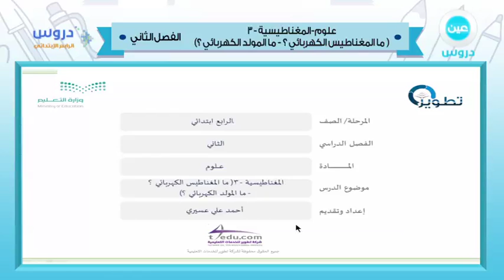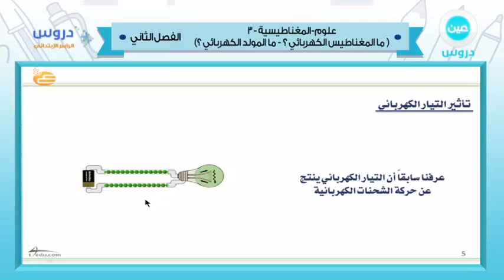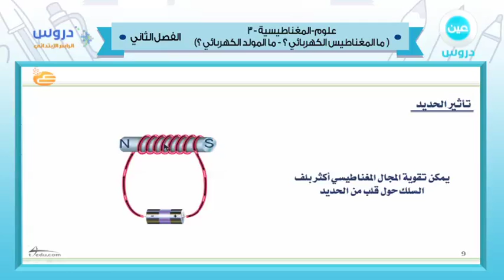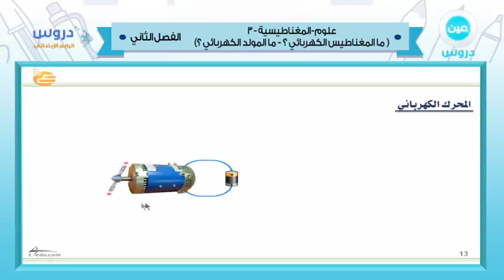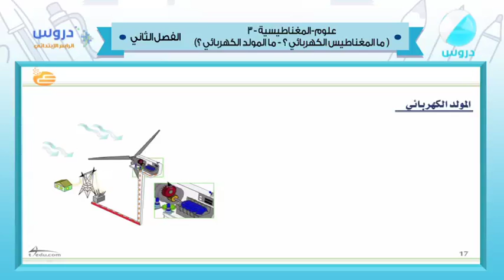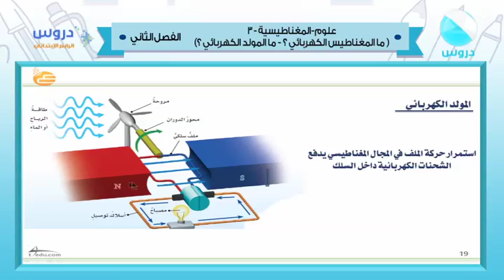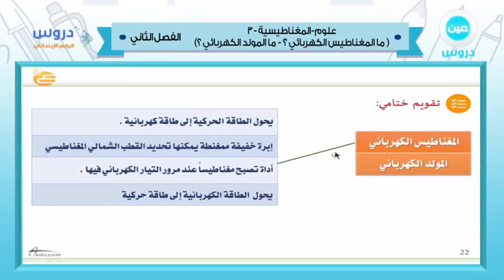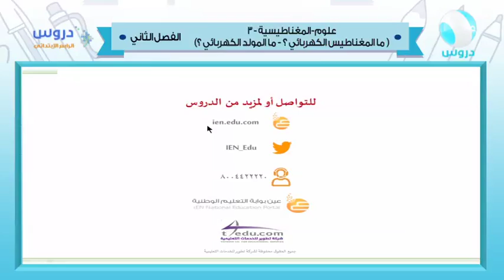رابع ابتدائي | الفصل الدراسي الثاني 1438| علوم | المغناطيسية